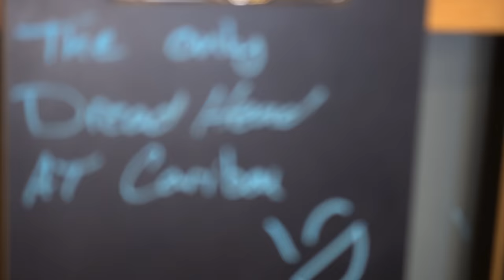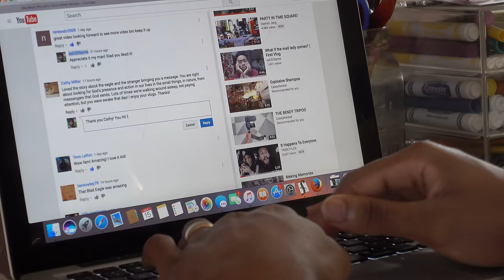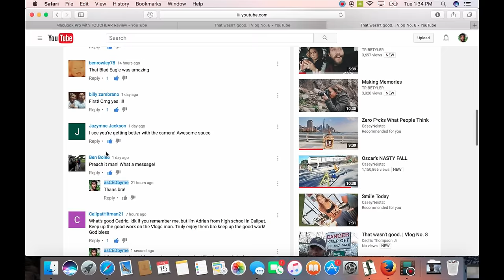Which one are you? | Vlog No. 9